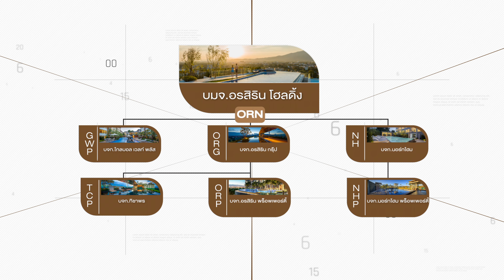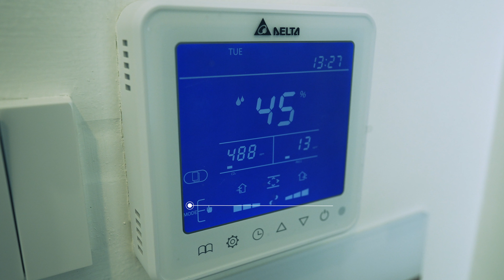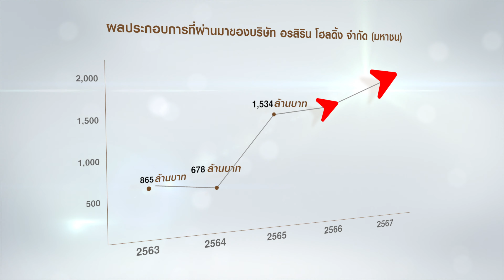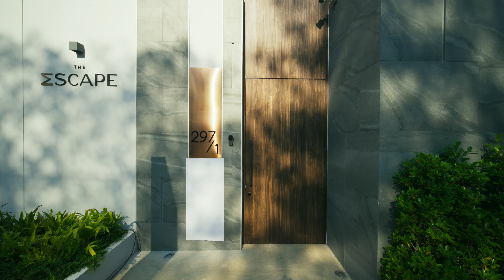ORNSIRIN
Company Presentation